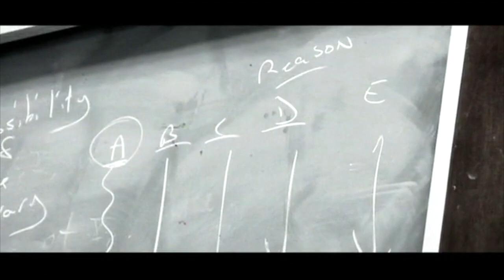Self-Attesting Scripture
Stuff from the movie "Collision" , used in Bible class